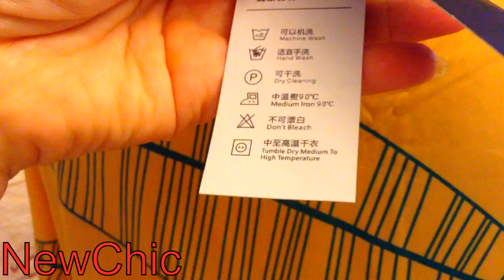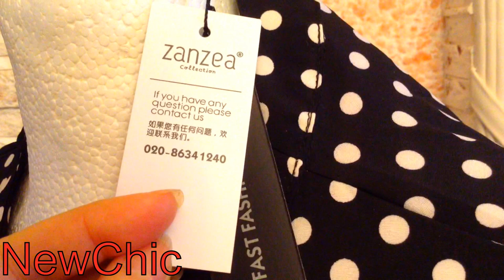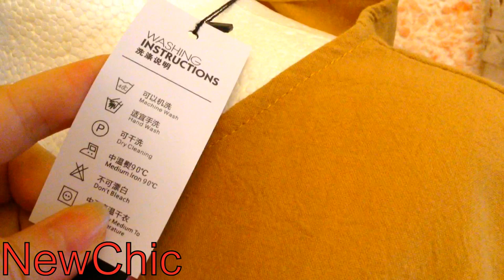для пышных дам Дарю !!!! Демонстрирую на себе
66abcd ( $ 2 скидка от закза $20 на товары - не на распродаже )